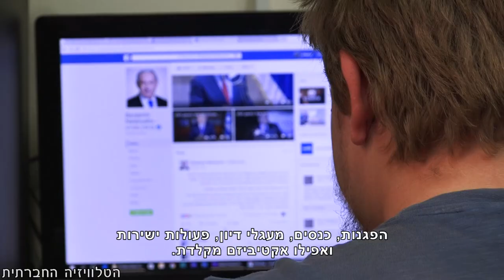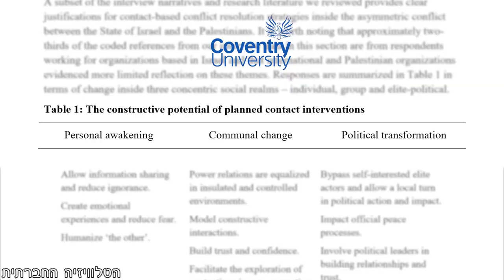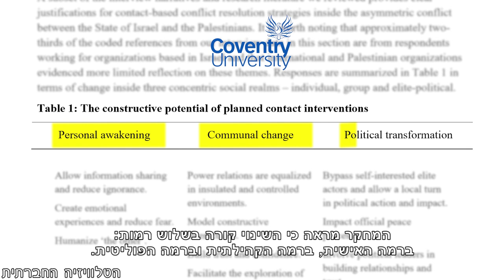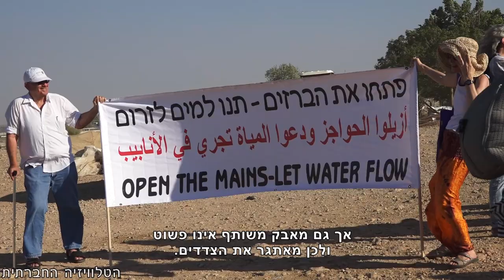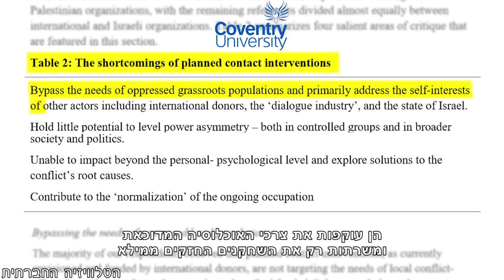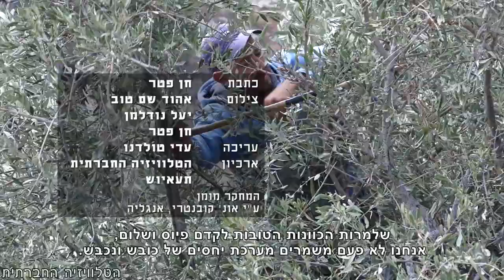הדרך לשלום: בין דיאלוג למאבק משותף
מפגשי דיאלוג בין פלסטינים לישראלים או מאבק משותף נגד הכיבוש? מה יביא את קץ הסכסוך? ארגונים רבים מנסים לקדם שלום או פתרון לסכסוך בדרכים שונות; הפגנות, כנסים, מעגלי דיון, פעולות ישירות ואפילו באקטיביזם מקלדת. בשורה התחתונה – שלום עדיין אין. הכתבה עוסקת בפרספקטיבות השונות לגבי דיאלוג בתוך מחנה השלום הישראלי והיא מבוססת על מחקר אקדמי שנעשה באונ' קובנטרי, אנגליה, שכלל 40 ארגוני שלום ישראלים ופלסטינים.